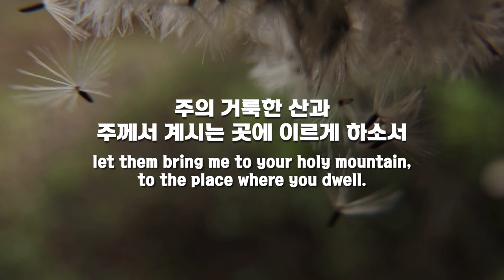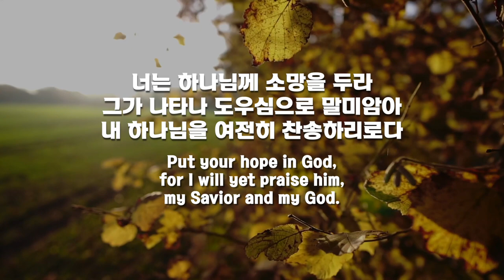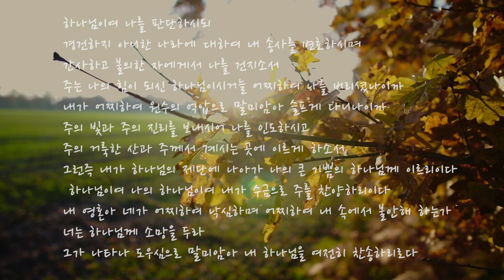파이프오르간 연주와 함께 듣는 시편 43편 Psalm 43